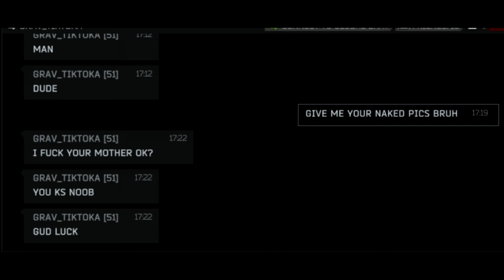*NOWE* ZAGADNIENIA MATURALNE DO TESTÓW 2021 MATURA (TO TAK NAPRAWDE TARKOV I CLICBAIT) [NIE KLIKAJ]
PRZECIEKI PRZECIEKI PRZECIEKI PRZECIEKI PRZECIEKI PRZECIEKI PRZECIEKI PRZECIEKI PRZECIEKI PRZECIEKI PRZECIEKI PRZECIEKI PRZECIEKI PRZECIEKI PRZECIEKI PRZECIEKI PRZECIEKI PRZECIEKI PRZECIEKI PRZECIEKI PRZECIEKI PRZECIEKI PRZECIEKI PRZECIEKI